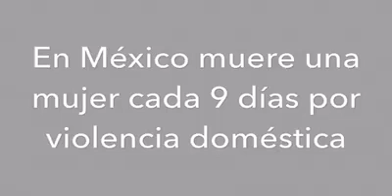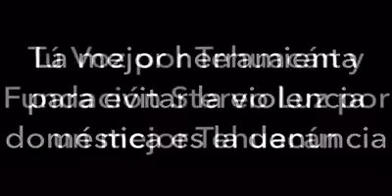En México muere una mujer cada 9 días por violencia doméstica